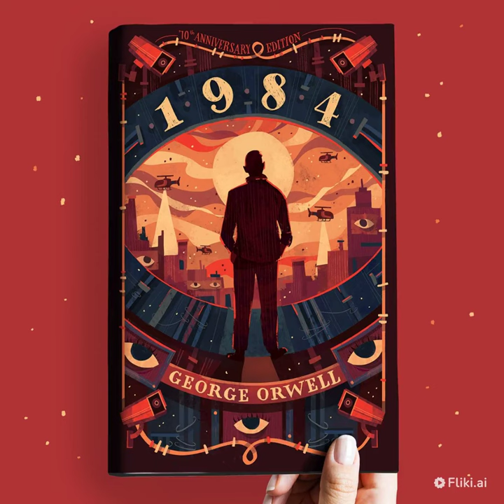1984 Dystopian novel by George orwell